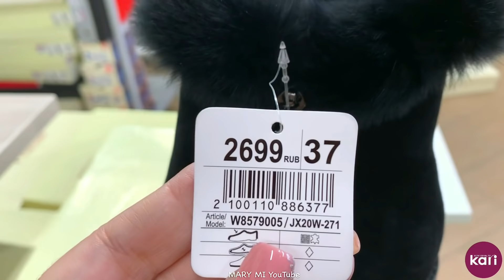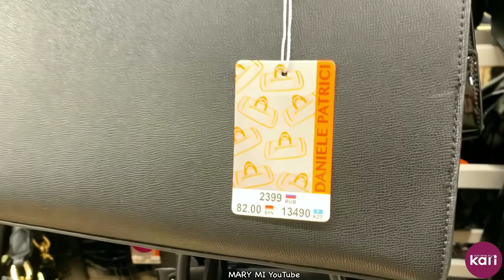МАГАЗИН ОБУВИ КАРИ ❄️ УЮТНЫЕ ЗИМНИЕ НОВИНКИ 2020! АКЦИИ И СКИДКИ В КАРИ. ОБУВЬ PIERRE CARDIN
Всем большой привет! Мы в МАГАЗИНЕ КАРИ! Представлена Классная КОЛЛЕКЦИЯ зимней женской обуви 2020, а также аксессуаров!
Зимняя обувь 2020. Лучшие модели t-Taccardi, Pierre Cardin, Alessio Nesca ❄️
Яркая  зима 2020! Отличное качество и доступные цены!
Обзор КАРИ ноябрь 2020 ❄️

Адрес магазина: ТРК "Мегамаг, Пойменная ул., 1, Ростов-на-Дону, Ростовская обл.

зимняя обувь 2020,
КАРИ новинки,
КАРИ осенняя обувь,
КАРИ зима 2020,
Кари обзор ноябрь 2020,
магазин kari,
обувь tTaccardi,
KARI обувь на зиму,
MARY MI,